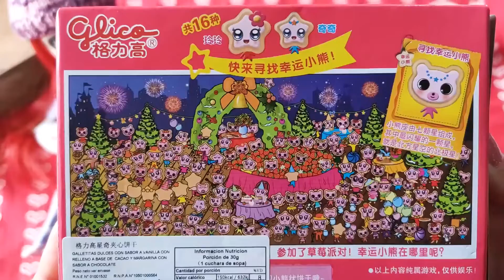Opening Sinky (星奇) strawberry flavored cookies by Glico (格力高)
Sinky are small  star and bear shaped cookies with a creamy strawberry filling. The color of the cream is lighter than I expected. The texture is soft and crumbly. The taste is pleasant, not too strong. The cookies make a cute decoration for cakes.

You can stop the video at 0:09 and play the hidden character finding game.

Manufactured by Shanghai Ezaki Glico (上海江崎格力高食品有限公司).